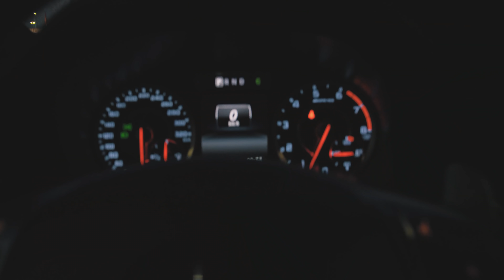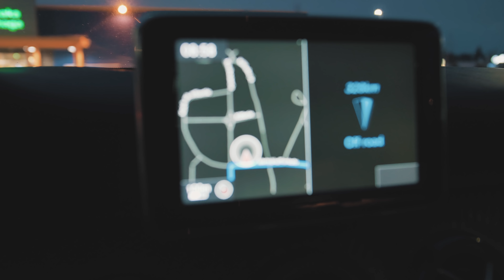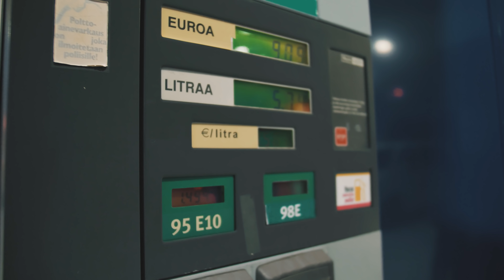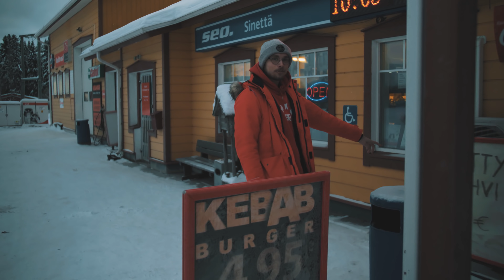LAPLAND ROADTRIP | VAASA, ROVANIEMI & LEVI | OSA 1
Muistakaa tilata kanava, koska matka jatkuu vielä kauas😉

Edited in Adobe Premier Pro and Adobe After Effects CS6.

Gear I used for this video:
- Panasonic GH5
- Viltroix EF-M2 0,71x
- Sigma 18-35mm F1.8
- GoPro MAX